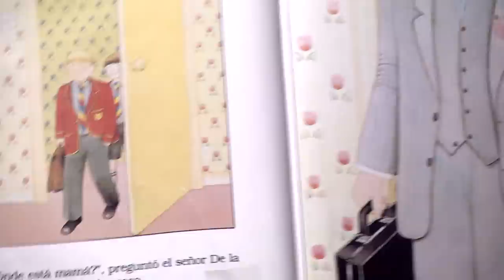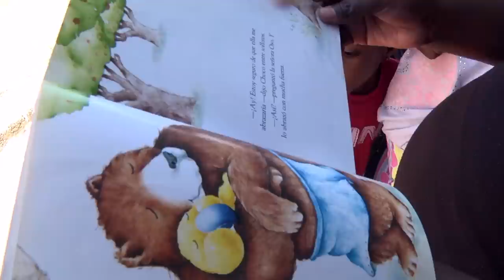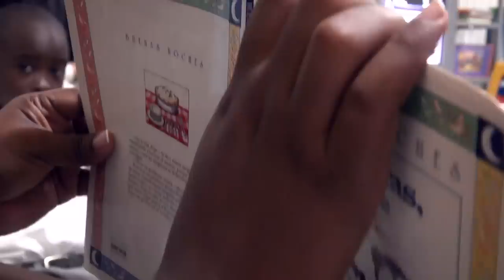En Buenaventura las familias ya se apegaron a la lectura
Estudios demuestran que leer en voz alta a los niños es la manera más efectiva de prepararlos para aprender y convertirse en lectores. Es una fórmula mágica: 15 minutos diarios de lectura en voz alta aumentan su desempeño en el colegio y aumentan las posibilidades de realización profesional. Conoce cómo las familias de Buenaventura se apegaron a la lectura en voz alta.